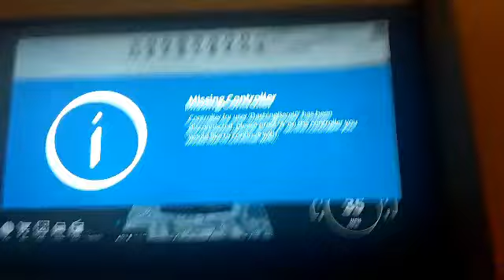How to make your vehicle Simulator for Roblox the rocket going to go super fast you can be any super